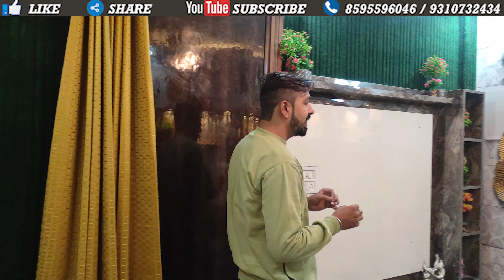सबसे सस्ता दिल्ली ncr का 2 bhk फ्लैट | fully furnished flat | best location | near metro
•●◉✿ DELHI PROPERTY BAZAR ✿◉●•◦
DPH BUILDWELL :- C-17, MANSA RAM PARK, METRO PILLAR NO 750, NEAR KALI MATA MANDIR, UTTAM NAGAR, NEW DELHI - 110059

 @Delhi Property Bazar
Price -    :-   FRONT SIDE 22,50,000/- SEMI FURNISHED
                    FULLY FURNISHED  24,500,00/-
                   CAR PARKING 1 LAKH EXTRA
                   TOP FLOOR 1 LAKH EXTRA

Location - Mohan Garden Near Nawada Metro Station

Facilities given by us in our buildings.
✔️ Spacious Rooms, kitchen & washroom.
✔️ Drawing room with fall ceiling & texture paint.
✔️ Modern and modular kitchen with chimney and otherAttachments.
✔️ Bathrooms with tile work upto roof height and brandedFittings.
✔️ Car parking and lift available.
✔️ Wall to wall pop , texture paint & tiles work on front elevation.
✔️ Digital vitrified tiles flooring, kalinga & Havells wire used, brandedPlumbing fittings.
✔️ Separate electric and water connections with appropriateSupply, and both type of water available.
✔️ Building structure according to height with branded fittingsAnd attachment.
✔️ Funding Available from NBFC's Banks( IIFL, HERO, INDIABULLS & GIC, Fultron).

tags below
2 bhk uttam nagar
2 bhk flat uttam nagar
2 bhk in uttam nagar east
2 bhk home uttam nagar
2 bhk flat in uttam nagar near metro station
2 bhk flat in uttam nagar under 15 lakhs
2 bhk flat in uttam nagar under 20 lakhs
2 bhk flat in uttam nagar for rent
2 bhk flat in uttam nagar under 5 to 12 lakhs
2 bhk flat in uttarpara
2 bhk builder floor in uttam nagar
2 bhk flat interior design uttam nagar
The selected predictions are: